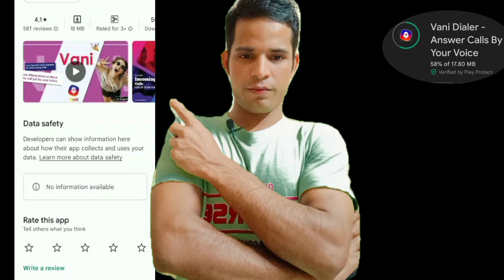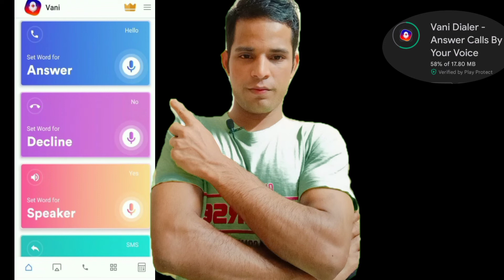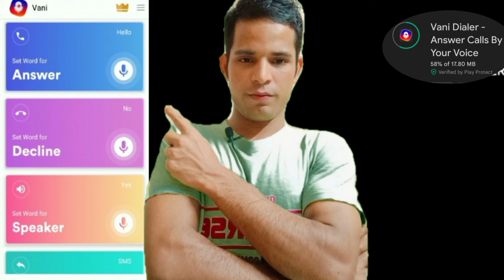फो नमें Hello बोलकरकरोCallReceive सबचौक जाएंगेautomaticcallreceive